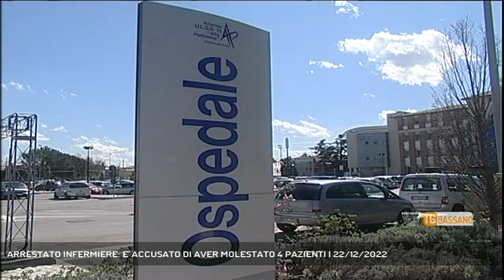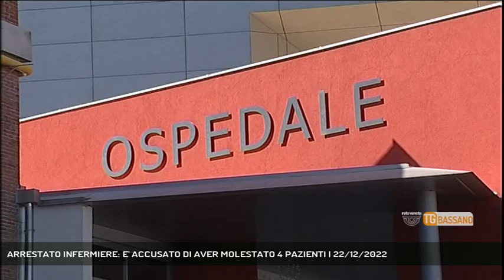ARRESTATO INFERMIERE: E' ACCUSATO DI AVER MOLESTATO 4 PAZIENTI | 22/12/2022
TG Bassano del Grappa 22/12/2022 - CITTADELLA - Violenza sessuale nei confronti di 4 pazienti, arrestato un infermiere che lavorava all'ospedale di Cittadella, le molestie sarebbero avvenute durante la degenza delle vittime || E' accusato di aver molestato almeno 4 pazienti tutte ricoverate all'ospedale di Cittadella. Un infermiere professionale di 39 anni è stato arrestato dai carabinieri con l'accusa di violenza sessuale aggravata plurima. L'indagine è partita a maggio di quest'anno quando una donna ricoverata all'ospedale di Cittadella e sottoposta ad u trattamento con faramci ha denunciato ai carabinieri di essere stata palpeggiata più volte da un infermiere. I carabinieri per mesi hanno indagato ed è emerso che altre donne aveva subito simli molestie. Gli episodi erano iniziati a giugno del 2021. Dalle testimonianze e dagli elementi raccolti durante le indagini i carabinieri sono riusciti ad identificare l'infermiere autore delle molestie sessuali. L'infermiere di 39 anni è stato arrestato ed è detenuto nel carcere circondariale di Padova. Nei prossimi giorni il giudice per le indagini prelimari dovrebbe interrogarlo per confermare o meno la misura cautelare. L'ulss 6 Euganea in una nota del direttore generale Paolo Fortuna ha fatto sapere che nei confronti dell'infermiere c'era già un procedimento disciplinare in corso che avevano portato nei mesi scorsi alla sospensione del 39enne dal lavoro assegnandolo ad un'altra mansione non a contatto con il pubblico in attesta dei risultati delle indagini. (Servizio di Valentina Visentin) - Segui Rete Veneta anche sul digitale terrestre! Visita il sito